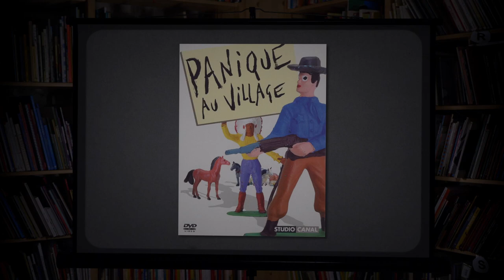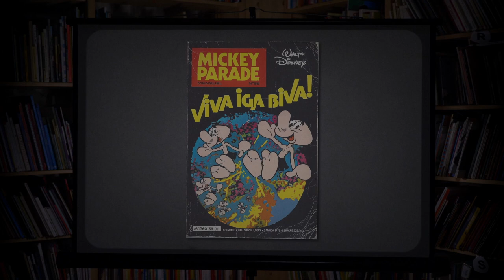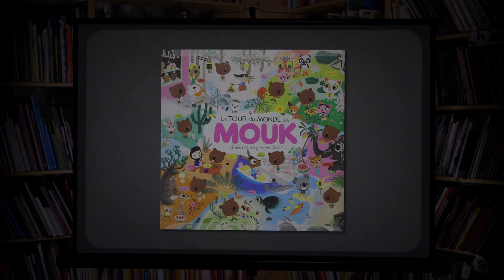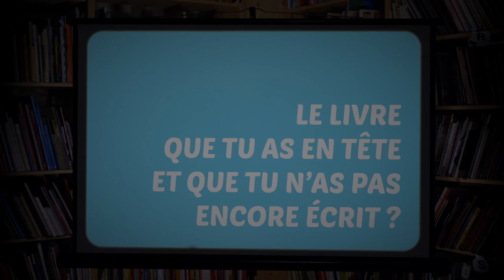La Pause Kibookin avec Marc Boutavant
Confidences sensibles de créatrices et créateurs jeunesse sur leurs souvenirs de lecture et leurs sources d’inspiration.

0:00 Introduction
0:21 L'histoire que tu offres toujours à un enfant ?
0:59 Le livre à lire en secret ?
1:56 Le livre qui t'a donné envie de devenir illustrateur ?
3:46 Le personnage dont tu étais l'ami ?
4:46 Le personnage de tes livres qui te ressemble le plus ?
6:01 Le livre que tu as en tête et que tu n'as pas encore écrit ?
7:04 Un décor qui t'inspire ?
7:56 Une image qui te raconte ?